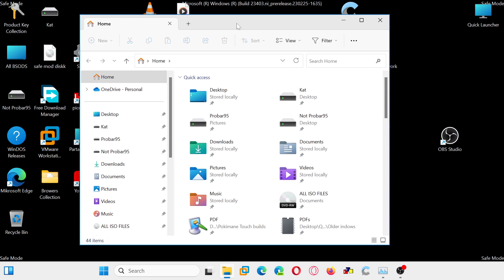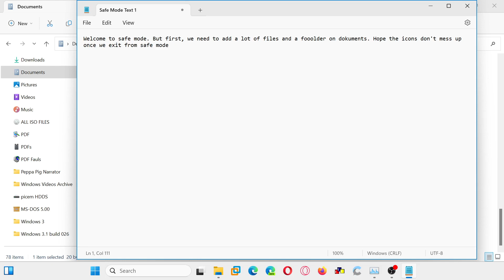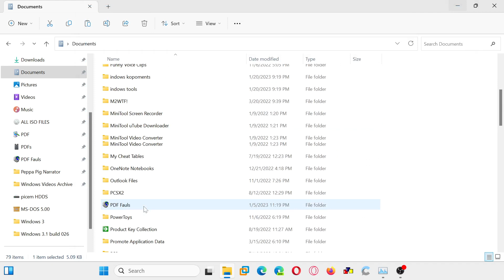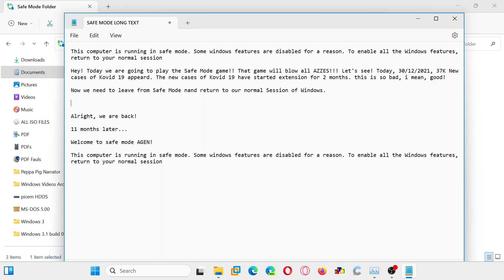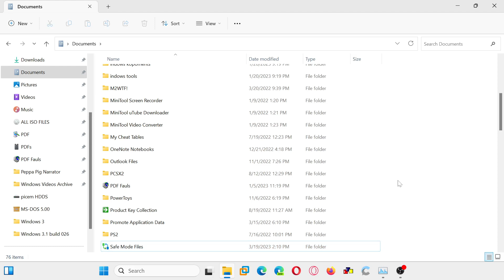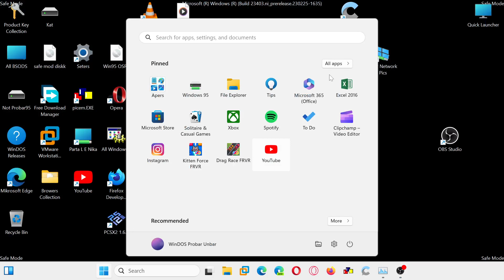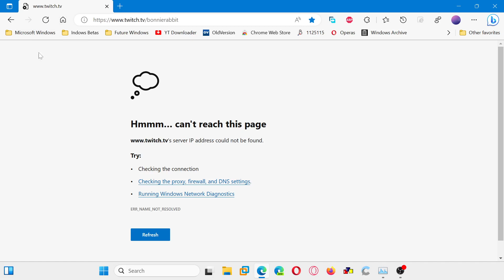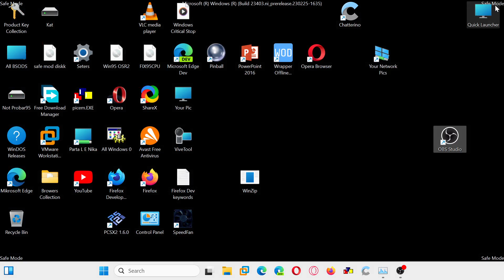Safe Mode Screen Recording For The First Time!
Kommands amd mor info:
hps;//www dot windows naoogat dot kom

Wallpeiper dovnload:
hps;//www dot walpeiper better dot kom